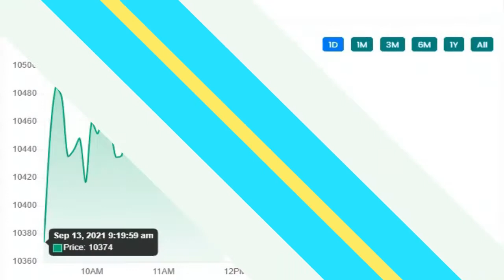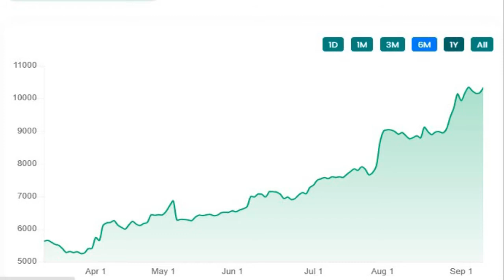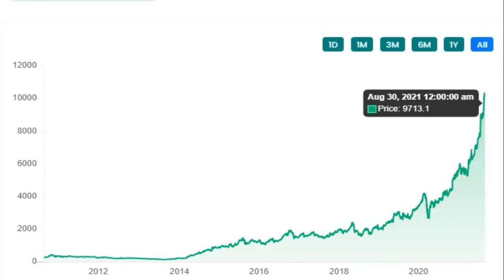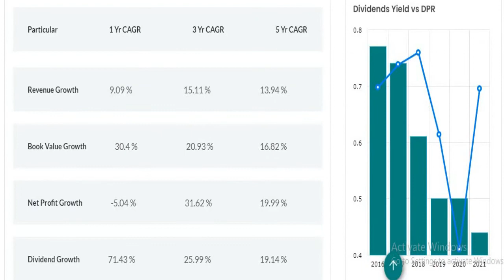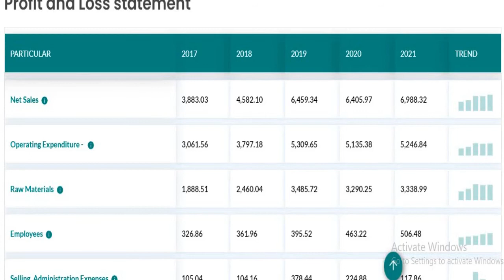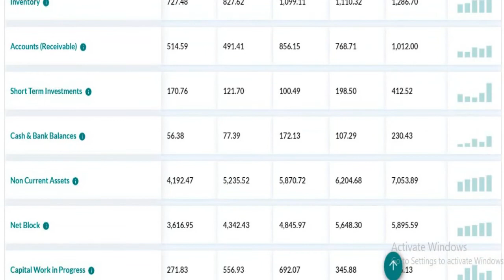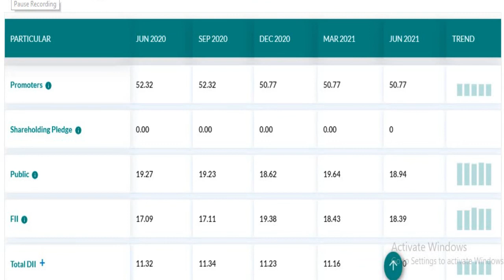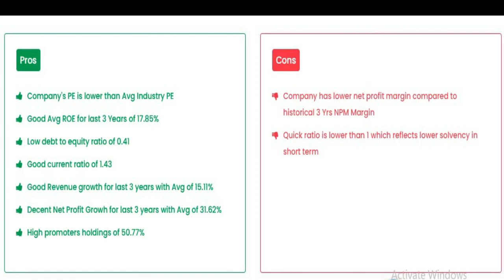srf ltd q1 results 2022|srf ltd latest news |srf ltd Share News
srfltd Q1 Results 2022
srfltd Share price
srfltd Share news
srfltd Share review
srfltd stock view
srfltd price list
srfltd price today
srfltd stock price
srfltd fundamental analysis
srfltd share analysis
srfltd q1fy22results
srfltd q1 2022